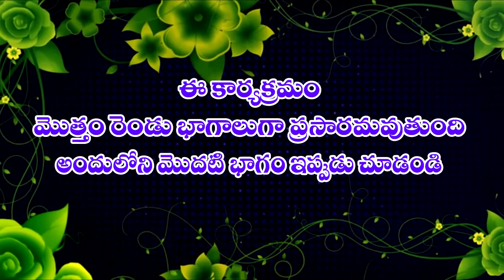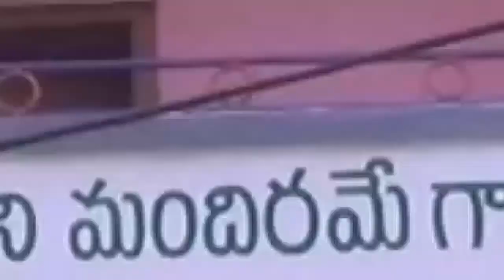పరిశోధించబడిన వ్యక్తిగా వున్నావా? అయితే చూడు నీ ఆశీర్వాదం ఎంత గొప్పదో .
SIS,PRASANNA MSGS''EXAMINATION OF GOD,DAVID''CODE-691